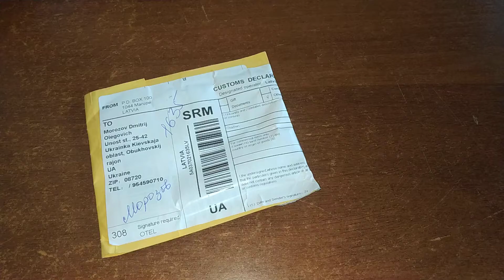Нож для пуэра с АлиЭкспресс